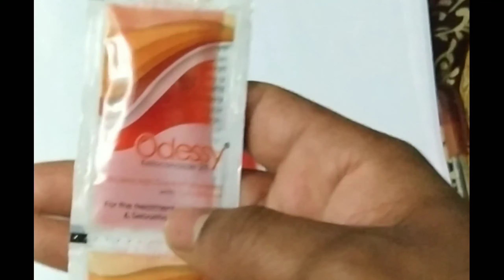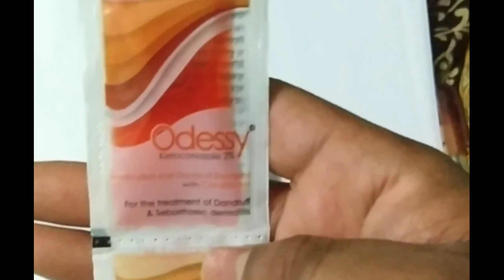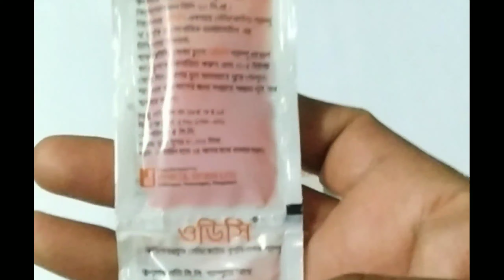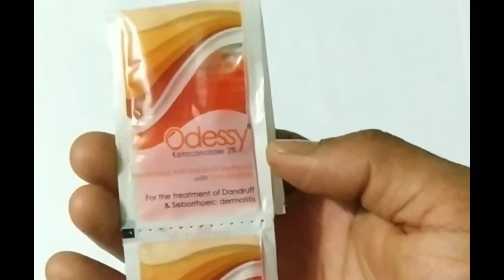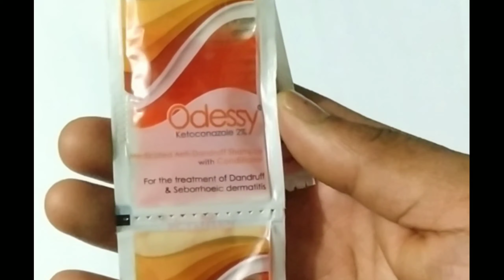Odessy Anti dandruff shampoo.. otirikto Khuski and chul pore jaya tar jonno...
Assalamu Alaikum how are you all I hope everyone is well in my channel you are always detailed about medicine and medicine group..You can find out the details and if you want to know about any medicine, please comment on my comment and I will make the next video for you..And now if you haven't subscribed to my channel, you must subscribe to my channel, you will be fine, you will be healthy, Allah Hafez..